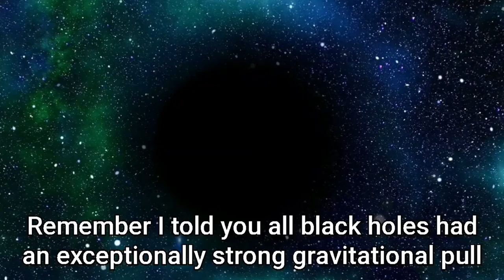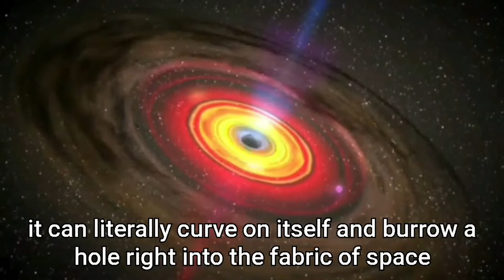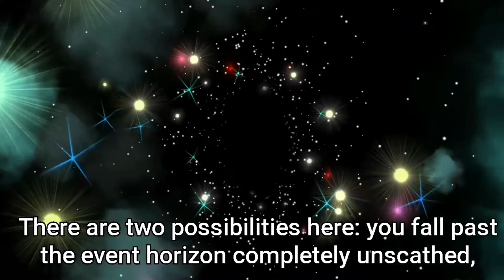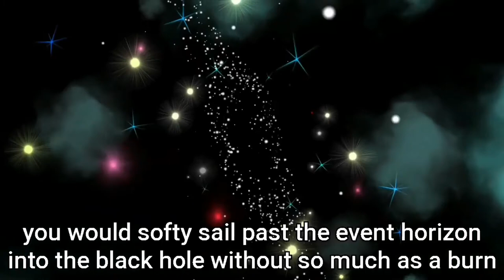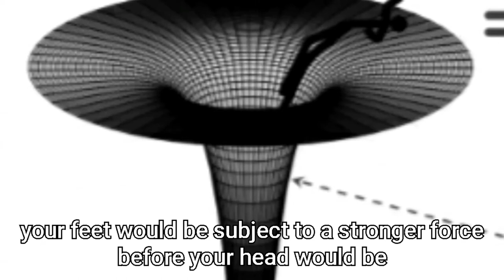What Happens If A Person Goes To A Black Hole || Fact Phenomenon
It is a very interesting phenomenon about Black Hole

You have to simply understand that if somebody goes into a black hole, his molecules will be torn apart.

All the photos and video in this video are related to their particular owners, not me

Thanks for Visiting my channel guys